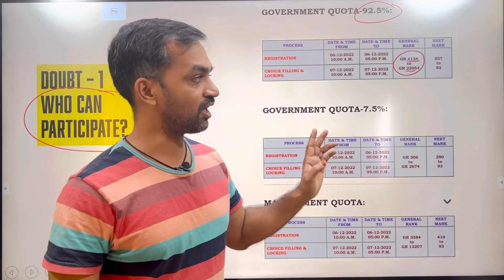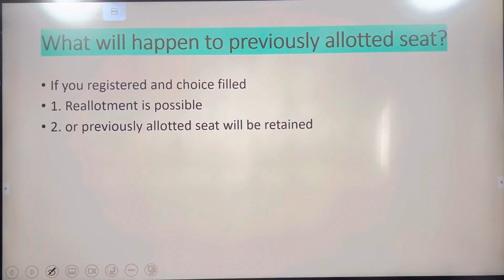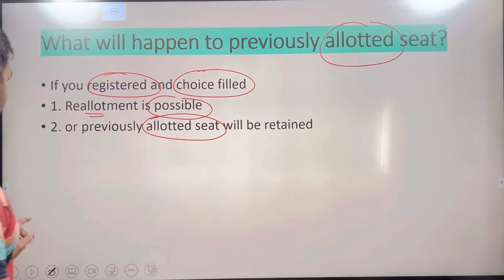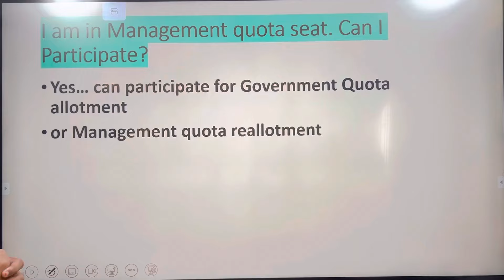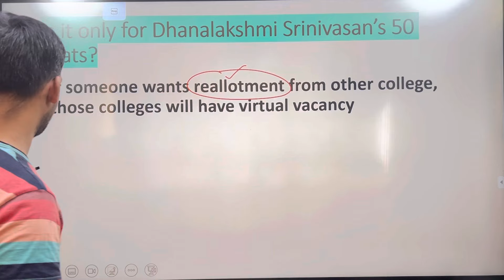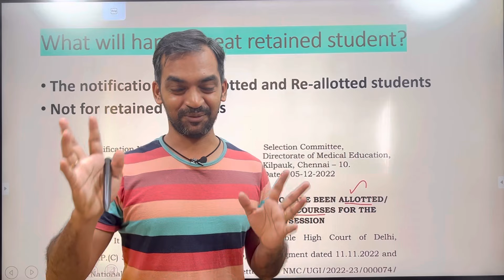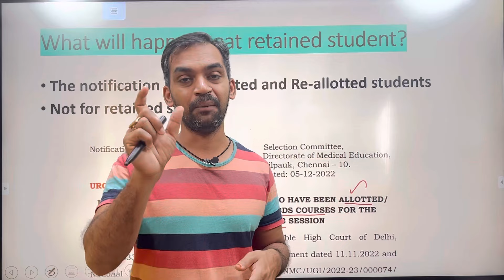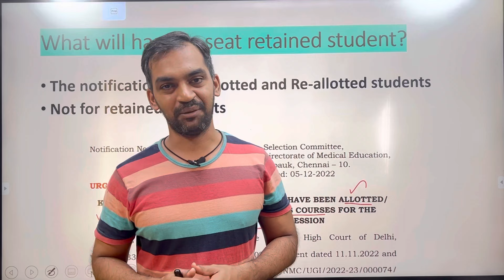Round 2 rescheduled | Doubts clarified | TN Medical Selection 2022